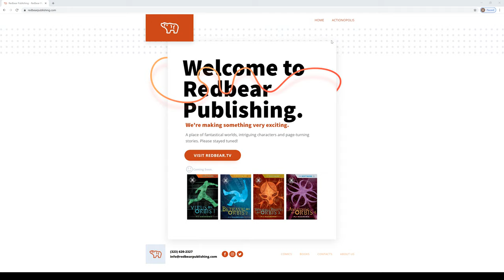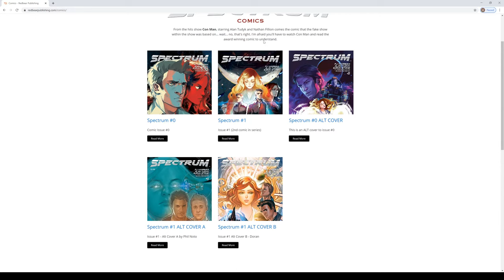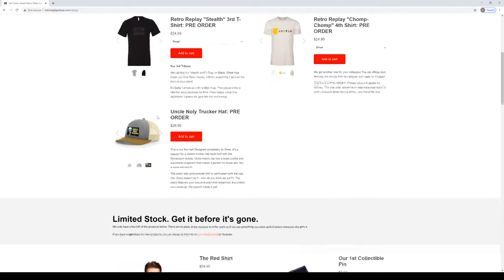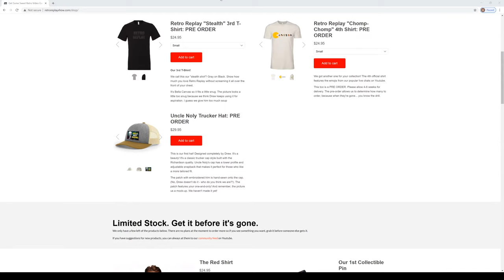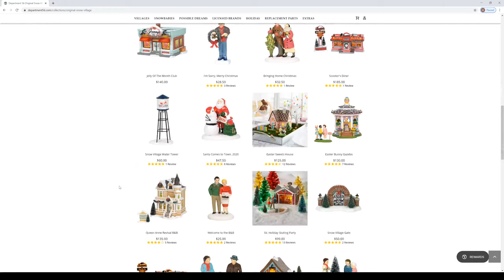Marco Guerrero presents "Fun with Autographs" PJ Haarsma interview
Marco Guerrero presents "Fun With Autographs" PJ Haarsma. Writer/Producer/Director
Retro Replay
Softwire; Series of books
Con Man Web Series
Redbear Publishing

Lets Chat Autographs, Pop Culture and just hang out and have fun.

Autograph of the Month Club.